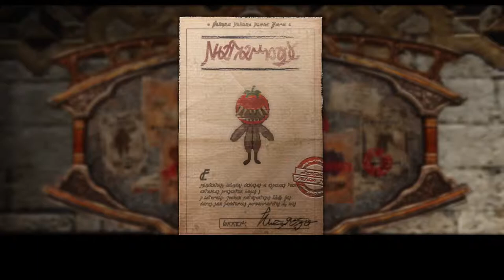Final Fantasy XII: The Zodiac Age Mission The Royal City of Rabanastre